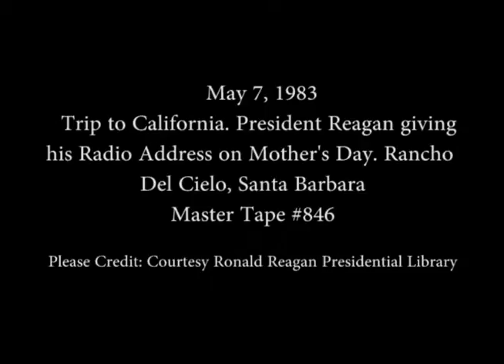President Reagan's Radio Address to the Nation on Mother's Day, May 7, 1983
Full Title: President Reagan's Radio Address to the Nation on Mother's Day at  Rancho del Cielo in Santa Barbara, California on May 7, 1983

Access Restriction(s):Unrestricted
Use Restriction(s):Unrestricted